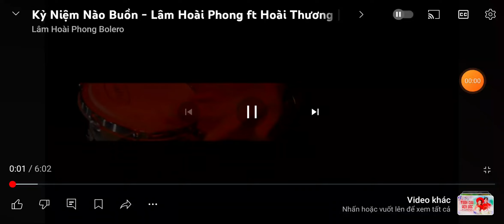so sorry for all the other words but unfortunately we are away for a few days k but I